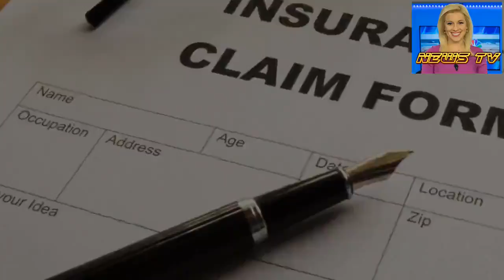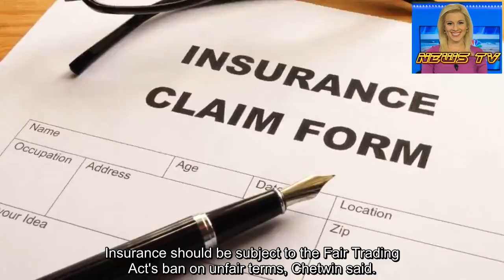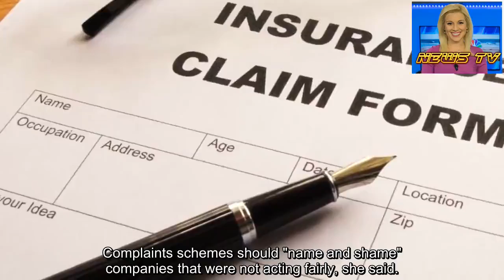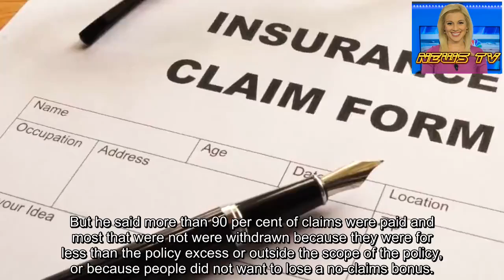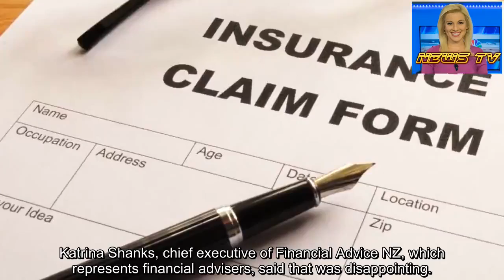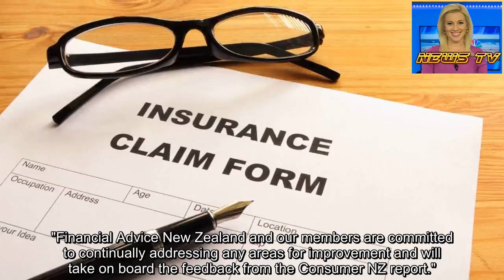Insurers: Consumer NZ should give us a fair go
Insurers have hit back at a Consumer NZ report that claimed New Zealanders are not getting a fair deal from the industry.
The Consumer NZ research found only 13 per cent of people were confident the industry could be trusted. Only 8 per cent thought insurers always offered fair terms and just 18 per cent said they fully understood their insurance policies. One in four people had had a problem with an insurer, and that was most often related to a claim having been declined.
Chief executive Sue Chetwin said it showed change was needed.
She said insurers should have to provide a one-page policy summary to make it easier for consumers to understand.
* New Zealanders unconvinced insurers have their interests at heart, Consumer NZ study shows
* Lobbying heats up on best ways to fix banks and life insurers
* Small insurance mistakes cost customers dearly
Insurance should be subject to the Fair Trading Act's ban on unfair terms, Chetwin said.
Insurers should also not be able to decline a claim when a customer accidentally or innocently did not disclose information, and should be required to provide clear information about costs and premium increases.
Complaints schemes should "name and shame" companies that were not acting fairly, she said.
Have you had an experience with an insurance company lately?
But Tim Grafton, chief executive of the Insurance Council, which represents general insurers, said Consumer NZ needed to acknowledge the "good work" that was being done by the sector.
He said his organisation's members had agreed voluntarily not to decline claims unreasonably.
"Consumer NZ also criticises us for consumers not being able to fully understand their policies but then advocates for a one-page summary. It's not possible to communicate the content of an entire policy on one page. If it were, insurers would already do it. We can do better to communicate and simplify - we accept that - but a one-page summary hardly qualifies as providing a full understanding of what is in a policy," he said.
"The challenge we face with insurance is that it is unique among consumer products. It's something you pay for but hope never to have to use, unlike a car or an internet connection. It works because the majority of people pay for the misfortunes of the few, and each of those misfortunes comes with highly personalised circumstances. That's the conundrum insurers face: most people seldom claim."
But he said more than 90 per cent of claims were paid and most that were not were withdrawn because they were for less than the policy excess or outside the scope of the policy, or because people did not want to lose a no-claims bonus.
He said, while the industry had a way to go, "Consumer NZ should be fair about it".
The report also found that people who used an adviser or broker were more likely to think they had not had a good deal.
Just 28 per cent of those who bought life insurance through a